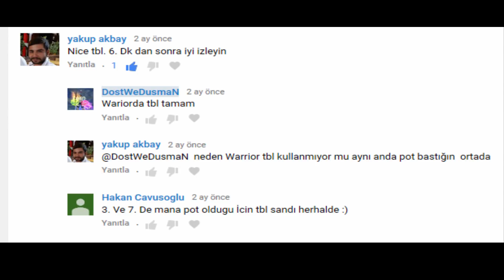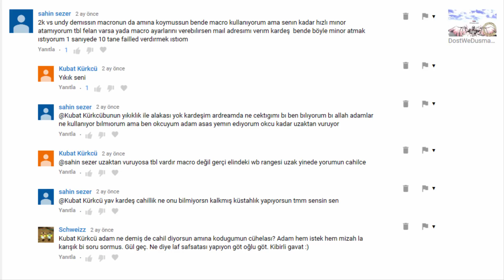SİZ KİME TBL DİYONUZ DEĞİŞİKLER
Tbl hakkında Çok fazla yorum geldiği için bütün yorumlarda fazla olduğu için diğer tbl diyenleri bulamadım bile.İtem farkıyla atılan vs.lerden korkup tbl diye suçlamaya çalışanlar vb .
Skill failedledleri macro sananlar : Aynı videonun kapaklı şekilde pedal macro versiyonu gelicektir.Eğlence amaçlıdır.İyi seyirler